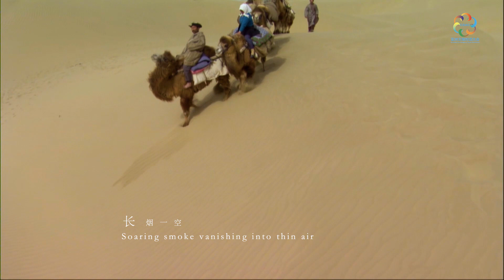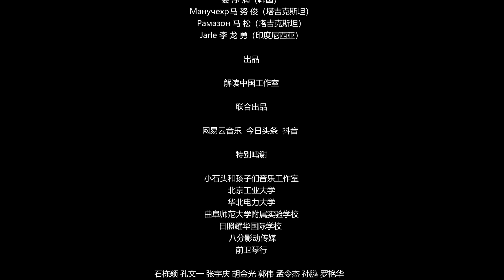声声慢・致文明 Slow Slow Tune, Salute Civilizations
这首写给亚洲文明对话大会的“小情歌”，歌词依照我国宋词词牌《声声慢》格律，由来自中国、韩国、印度尼西亚、塔吉克斯坦、伊朗、巴基斯坦的七位小朋友用本国语言共同演唱。

This song salute Asian civilizations and all civilizations in the world. It is a small piece of "love song" written to the Conference on Dialogue of Asian Civilizations, whose opening ceremony is coming up. The lyrics is written following Chinese rhythm of the song lyrics "Slow Slow Tune." This song is sung by seven children from China, Korea, Indonesia, Tajikistan, Iran and Pakistan in their native languages.